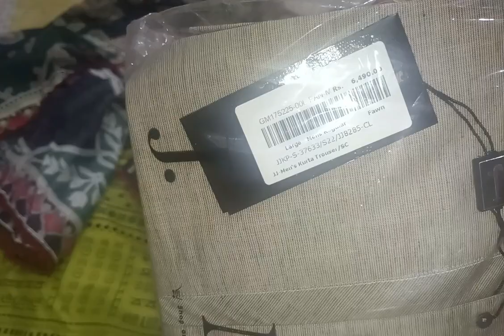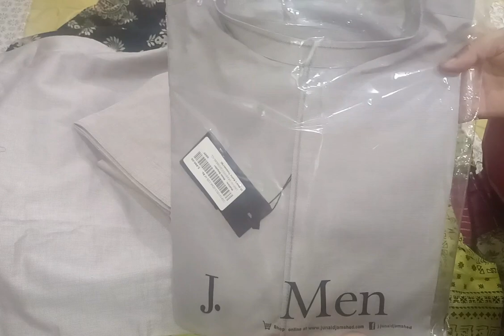Khadi shopping haul|J. Shopping haul unboxing|Khadi and j. Sale.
Summer Shopping from Sapphir and Khadi volume 1|Khadi lawn.Summer ki 2nd Shopping from Sapphire,Khaddi, Orient, Eden Robe.

pakistani mom busy morning to evening routine. routine.routine.daily life routine vlogs.
school routine. pakistani mom. back to school.